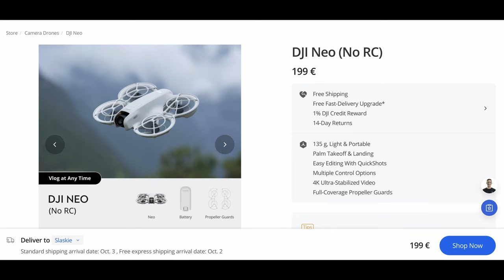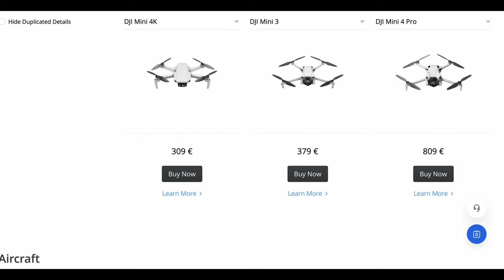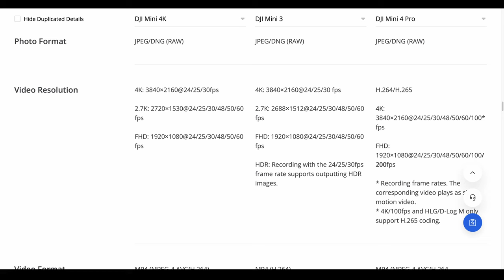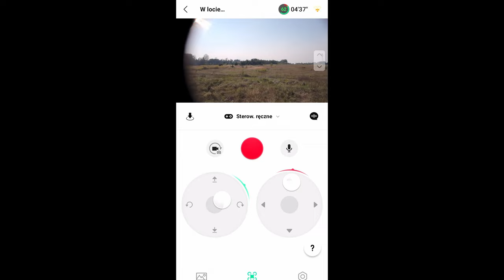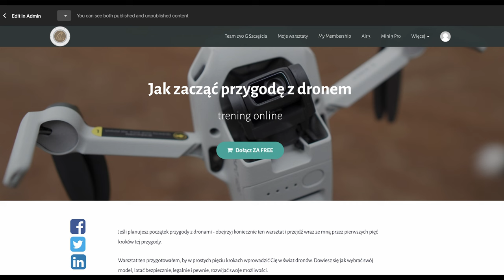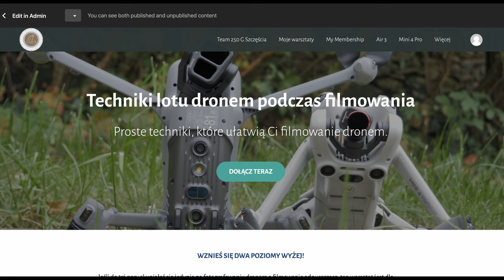DJI Mini czy Neo - jaki model drona wybrać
Przewodniki online:
🚁Mini 4 Pro - przewodnik dla początkujących
🚁Mini 3 Pro - przewodnik dla początkujących
🚁DJI Air 3 - uzyskaj z niego jak najwięcej

Timestamps⏰:

0:00 Intro
0:45 Podstawowe różnice - cechy serii Mini
2:13 Podstawowe różnice - cechy Neo
4:03 Porównanie dźwięków
5:54 Ceny dronów
6:47 Jakość filmów
7:10 Do czego wykorzystać Neo, do czego Mini
7:40 Czas potrzebny na odpalenie drona i zrobienie szybkiej scenki
8:54 Sprawdź, zanim kupisz
11:00 Metody sterowania
13:10 Uprawnienia, rejestracja, legalne loty
14:13 Podsumowanie
14:45 Skorzystaj z moich doświadczeń